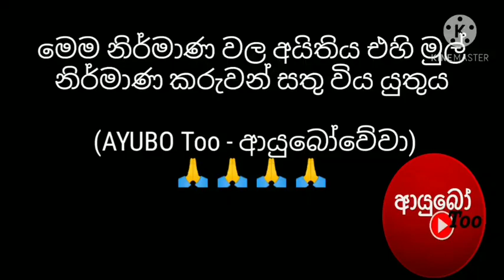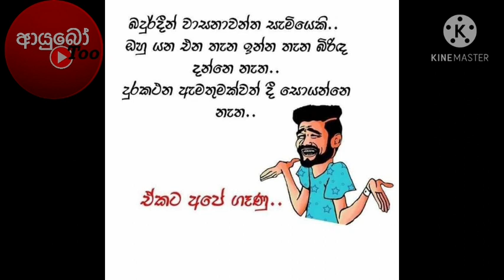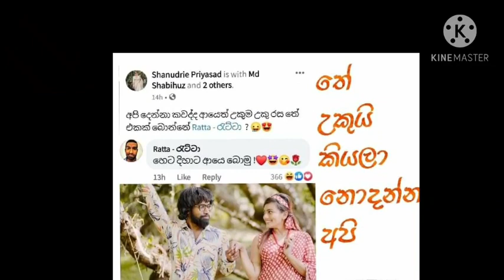Bukiye Rasa Katha today - Sinhala FB post - FB funny memes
What does you really gain form this video

This video aims to have a comprehensive analyses of the FB post posted by the Sri Lankan actors and to evaluate wow those post directly or indirectly affected to the people’s act in and out of the Sri Lanka and  their family itself.

The Social Impact

Social media is computer based technology that facilitates the sharing of Ideas/ thoughts / information and communities. Customers engaged with Social media via computer, Smart phone or Tablet. It is used to instant some concept each other’s via photos, videos, events and post.

How the FB has reached the people

Facebook is the most popular Social network in the world, it can help you connect to different people from anywhere in the world and helps you learn more about the culture, the values , the customs and the traditions of other countries in the world.

What is the important for People.

Facebook is a source of information and news, it is one of the best sources to stay updated with the latest news and updates, and you will not miss the important latest updates.

Created & edited by AYUBOToo